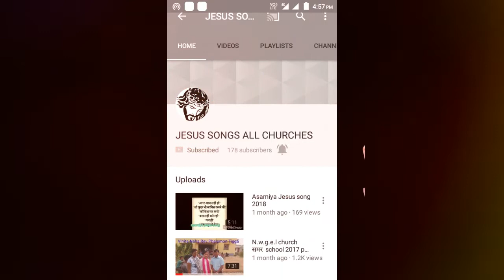दूरे दूरे के ताई दूरे दूरे RV.. (Philemon tigga)